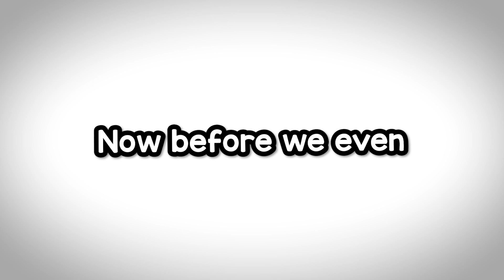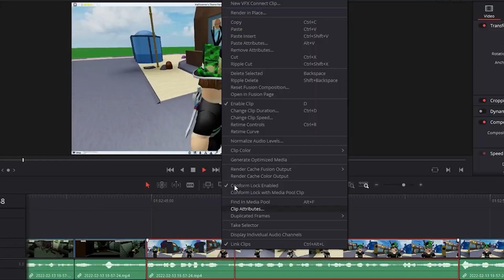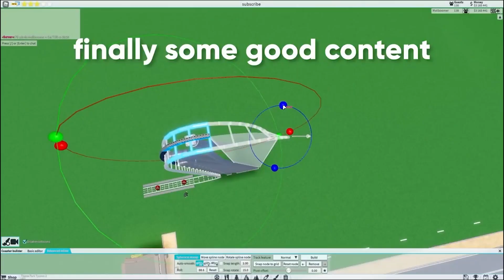The Best of Maliboomer 2022!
We've had one crazy year this year and it's coming to an end! My channel has blown up and I'm super thankful for all the people who've been here on this amazing journey! We've gotten so far this year just by playing theme park tycoon 2! This video sums up not only the best moments I've had playing theme park tycoon 2 in 2022, but this whole channel.

Like & Sub!! :DDD 💖👍

→Outro Credits:
Transition: Kosii
Song: gijs.i